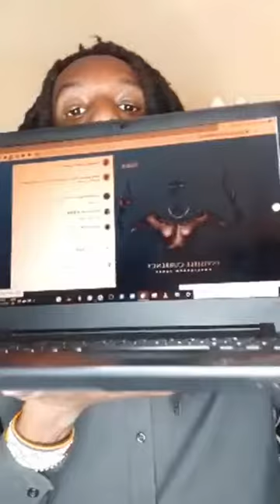Weekend Roundup; Lexas Mshairi's Dreams Za Tomorrow; Khaligraph's Invisible Currency; New Reviews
Sanaa kwa Sana Sunday Session: 07/11/2021.

Kwa hii edition, tunaongelea:

🔸️ Our Sanaa kwa Sana week in summary
🔸️ Notes on Lexas Mshairi's Dreams Za Tomorrow album launch
🔸️ 8 upcoming album/EP reviews
🔸️ Our best projects of 2021 lists
🔸️ Khaligraph Jones's upcoming 'Invisible Currency' album
🔸️ Idea ya kupeana music recommendations at the end of these live sessions (hii ni exciting sana 😊)